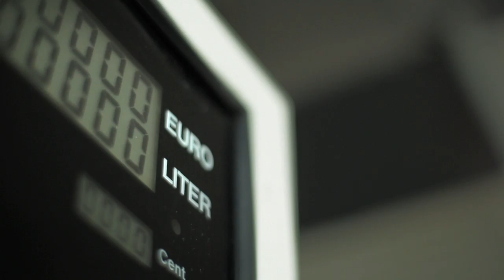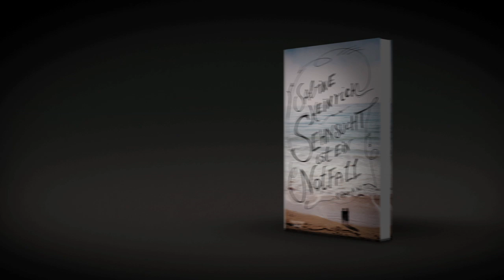Sabine Heinrich - Sehnsucht ist ein Notfall Buchtrailer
Sabine Heinrich hat einen mitreißenden Debütroman geschrieben: »Sehnsucht ist ein Notfall«. Im Mittelpunkt dieser warmherzig und rasant erzählten Road Novel stehen Eva und ihre Oma: Oma hat gerade mit 79 Jahren Opa verlassen und ihre Enkeltochter Eva steht zwischen zwei Männern und damit vor einer großen Lebensentscheidung. Deshalb setzen sich beide lieber erstmal ins Auto und brennen durch -- nach Italien. Und diesen Moment zeigt der Buchtrailer.
Sabine Heinrich «Sehnsucht ist ein Notfall« erscheint am 8. März 2014 bei Kiepenheuer & Witsch